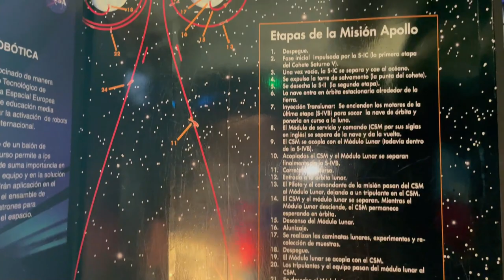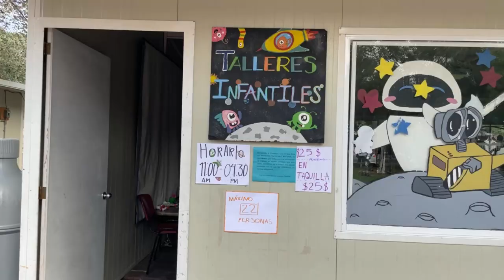Planetario Luis Enrique Erro || Aprendiendo del Universo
Holiiiiii

El día de hoy les comparto mi visita a este planetario donde les digo que pueden encontrar y las actividades que pueden realizar.

Gracias.